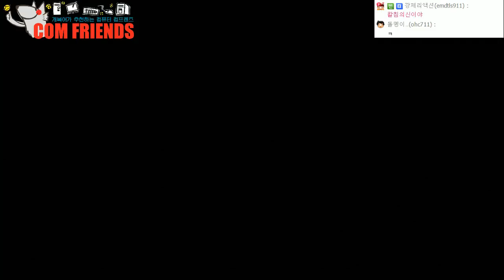[개복어] GTA5 e04 140303 개강특집 신입생환영회